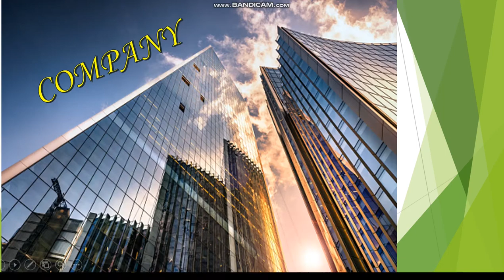Customer Care Executive jobs in Gurgaon 2021 ! Sales jobs in Delhi NCR !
Current job openings in Gurgaon ! Customer service jobs in MNC companies ! Jobs in Gurgaon for Graduates ! Jobs in Gurgaon for Graduates experienced ! vacancy in gurgaon companies ! Gurgaon job Vacancy 2021 !